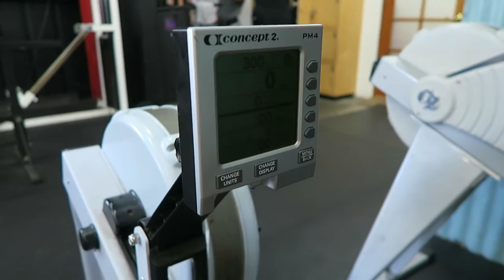Getting on the Rowing Machine // 300M Record Attempt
► WANNA COME TO NEW YORK? Receive a $100 Discount when you sign up with the code COMEFRUITYOURSELF for the 2017 Summer NY Event!

► ADD ME ON SNAPCHAT: @TEDCARR  (& Snap me with "YOUTUBE" so I know where you came from thanks bro)